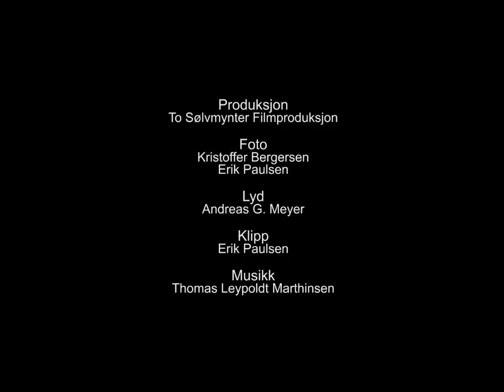Emil W. Meek Pro-debut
12. i Danmark er det klart for Emil W. Meek's debut som profesjonell MMA-utøver.

Klippet over er hentet fra en kommende dokumentar om Emil's vei mot sin proffdebut, som To Sølvmynter Filmproduksjon holder på å ferdigstille.